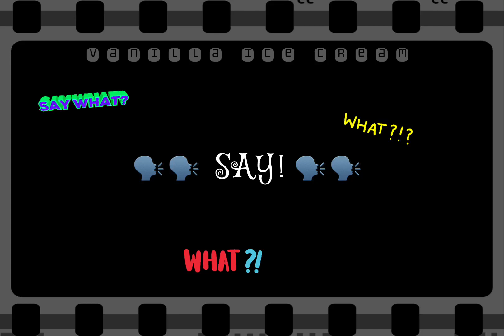AdamFael - Vanilla Ice Cream ft. (NDYRH) [Official Lyrics Video]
AdamFael - Vanilla Ice Cream ft. (NDYRH)

AdamFael:
Everything must be ready
A festival held in a small room
(Yeah)
Make you nervous so i turn off the light
Turn on the movies so let's watch it with me
While eating popcorn and vanilla ice cream baby

Nadhirah:
You wanna run with my love
You wanna taste my love
You wanna be with me tonight?
Aren't ya?

AdamFael + Nadhirah:
Vanilla Ice Cream Baby
(Lick it lick it lick it lick it lick it lick it)
Licking it from the top of you
You be lookin' so hot today
No matter what they say!